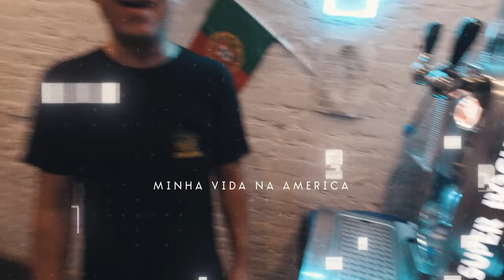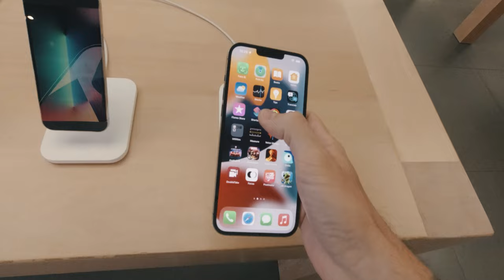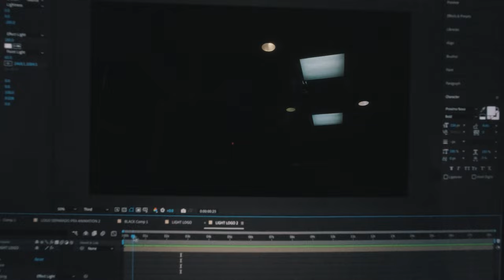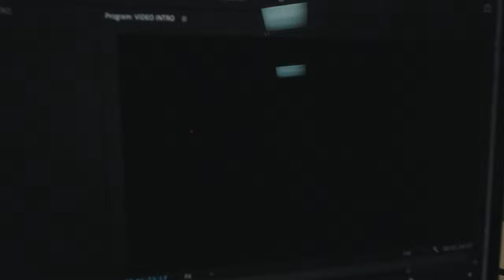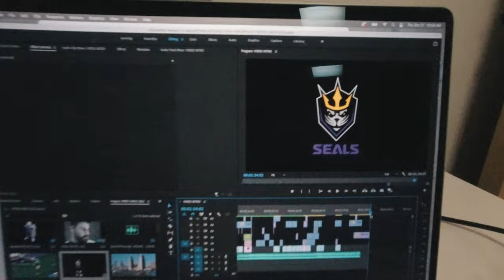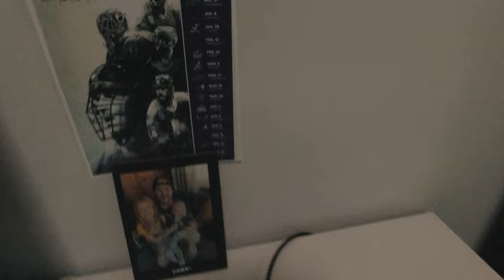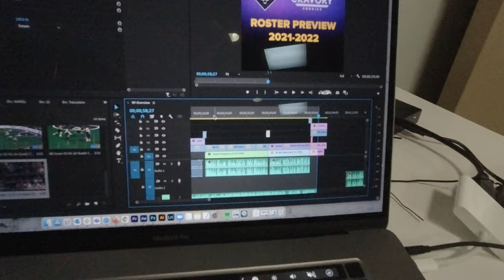ROTINA DE TRABALHO NOS ESTADOS UNIDOS